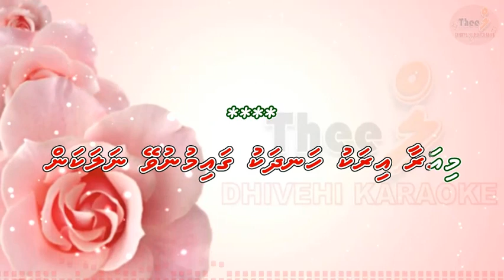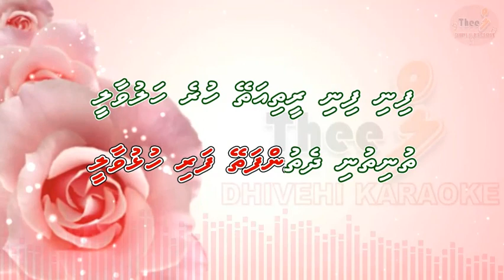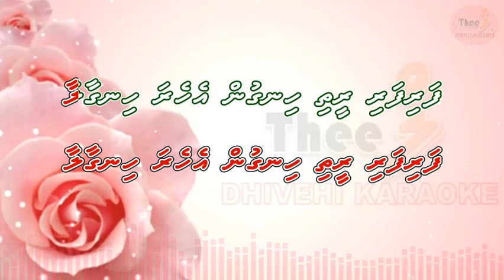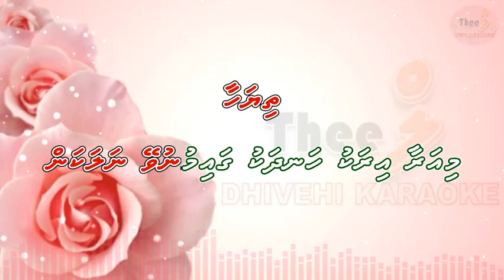Miaraa iraku handhaku with original track by Theel dhivehi karaoke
Vocals by Zoona